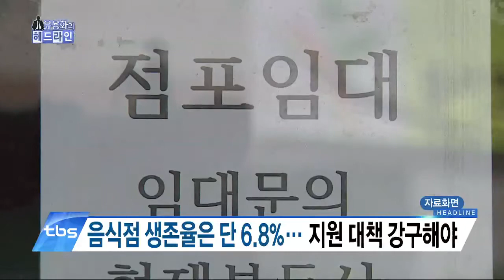유용화의 헤드라인(1008)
① 암울한 자영업, 십중팔구 ‘눈물’
② 디지털 시대의 그림자…'손 글씨' 못 쓰는 젊은 세대